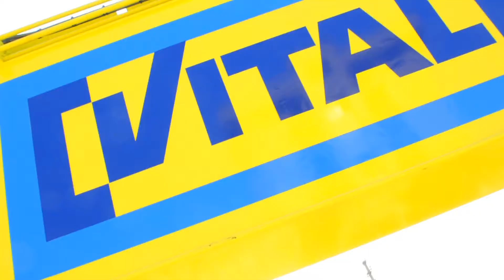Zingonia - Demolizione Torri